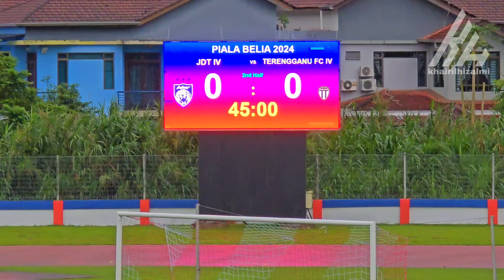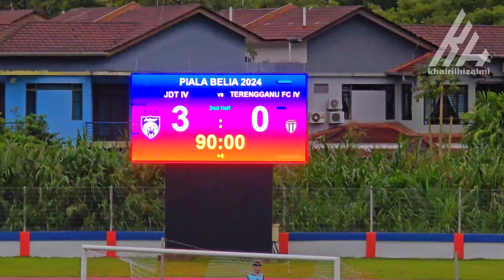JOHOR DARUL TA'ZIM IV 3-0 TERENGGANU FC IV PIALA BELIA 2024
JOHOR DARUL TA'ZIM IV VS TERENGGANU FC IV PIALA BELIA 2024